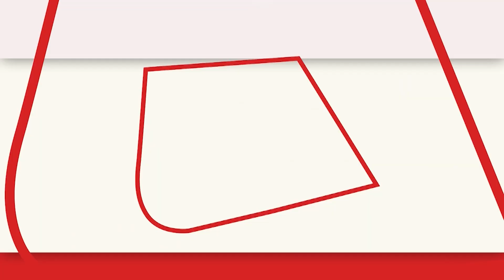Assam Flood Updates: असम हर साल की तरह इस साल भी बाढ़ की चपेट में आ गया | Latest News | Bramhaputra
असम में खासकर निचले असम में दो दिनों से लगातार बारिश से कई इलाकों में पानी ज्यादा बढ़ गया है